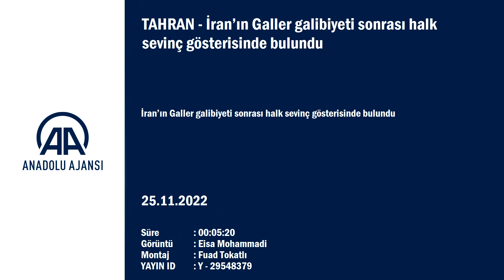İran’ın Galler galibiyeti sonrası halk sevinç gösterisinde bulundu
GÖRÜNTÜ DÖKÜMÜ :

- İranlı futbolseverler İşrak Kültür Merkezi'nde sinema salonunda maçı izlemesi
- İranlıların maç sonu sevinç gösterisi TAHRAN (AA) - İran Milli Takımı'nın Katar’da düzenlenen 2022 FİFA Dünya Kupası maçında Galler karşısında aldığı galibiyetin ardından ülkenin birçok şehrinde sevinç gösterileri düzenlendi.
Başkent Tahran’da 5 ayrı noktada sinevizyonla halka açık maç izletilirken gollerden sonra izleyiciler ayağa fırlayarak birbiriyle sevincini paylaştı.
Maç bitiminin ardından arabalarla konvoy yapıp korna çalarak sevinç gösterisinde bulunan halk meydanlarda buluşarak marşlar okuyup sloganlar attı.
Başkent Tahran’ın Veliasr Caddesi ve Veliasr Meydanı'nda buluşan İranlılar ellerindeki bayraklarla galibiyet coşkusunu paylaşırken sosyal medyada yer alan görüntülere göre, ülkenin birçok şehrinde aynı sevincin paylaşıldığı görüldü.